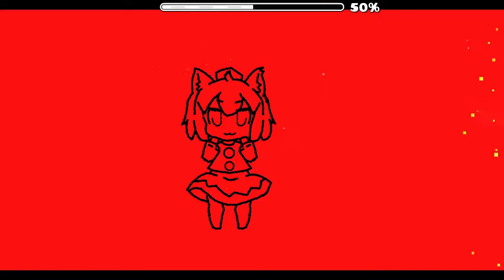[GD] Retro Glicht by TavitoGD (100%) (3/3 Coins)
My PERSONAL Opinion:

The effects is really the best thing about this level. The block design and background is too simple for my taste but I'll forgive it because it helps with the effect. The sync is actually amazing but the gameplay are so bad at some part such as the ship part at 47%

-x-

Retro Glicht by TavitoGD
Difficulty: Harder
Level ID: 64881531
Song: NK - Nine Circles (Xtrullor Remix)
Song ID: 649039